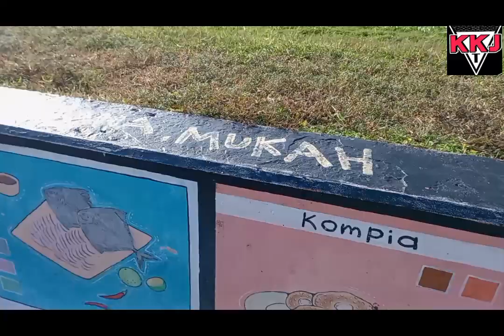KKJTV VLOG | TAPAK PESTA KAUL DAN KEINDAHAN PANTAI MUKAH